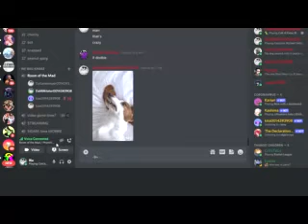Cannon Fodder | Peanut Gang Adventures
bubby starts speakin that goobledygok shit so jordan and i head to the mayan temples to decipher it. little did we know we were actually sleeper agents of Nyarlathotep and bubby was actually speaking the Tru Tru, one of rare occasions.

| Joel/Bubby's Media |

| Jordan's Media |

[Whoosh... Man, it's Empty in here!]

| My Media |